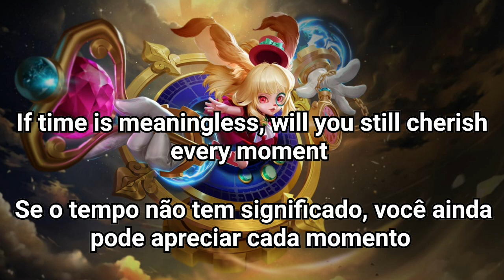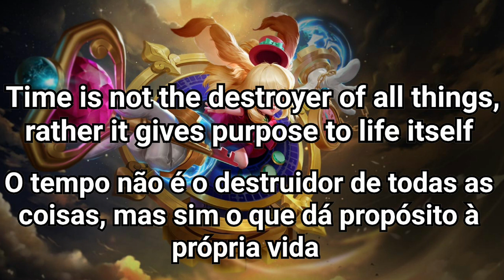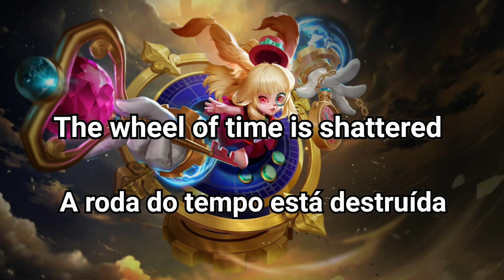Falas da Chronos/Chronia em Português-BR | Heroes Evolved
As falas podem conter erros e a tradução foi adaptada para melhor entendimento.
Qualquer erro podem deixar aí nos comentários.